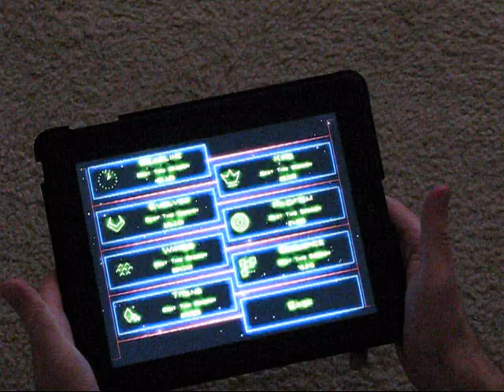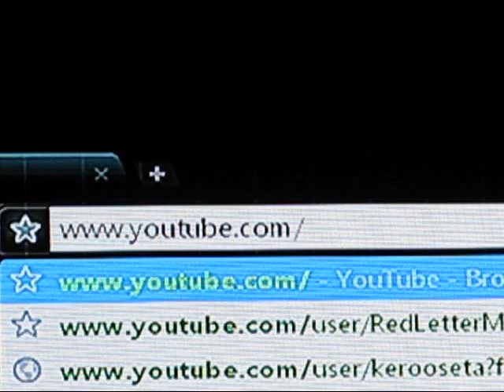Geometry Wars: Touch - Titans Mode - iPad Review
By request, here I review the iPad-exclusive "Titans Mode" for Geometry Wars: Touch for the iPad. In this review I quickly run through how the mode works as well as some tips and frustrations I discovered along the way. Stay till the end to see my new theme song!